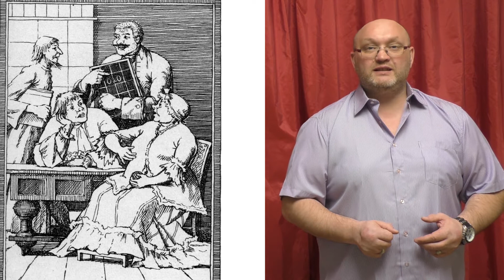Праздники 5 октября. Всемирный день учителя. Всемирный день улыбки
Календарь праздники именины знаменательные события Необычные смешные и прикольные праздники День провозглашения республики в Португалии. День Армии (Индонезия).День спорта (Лесото). День независимости (1908)(Болгария). В 1502 году Христофор Колумб открыл Коста-Рику. В 1632 году основан город Якутск. В 1823 году в Англии начал издаваться первый медицинский журнал Ланцет В 1880 году Alonzo T Cross (Алонзо Т. Кросс) патентует самую первую шаровую ручку  В 1906 году Английский парикмахер Карл Несслер демонстрирует в Лондоне  свое новое изобретение химическую завивку волос. В 1908 году Официальное открытие кабаре актеров Московского художественного театра Летучая мышь В 1916 году генерал А. Деникин награжден Георгиевским оружием с бриллиантами В 1921 году в Лондоне основан Международный ПЕН-клуб. В 1925 году в США вышла первая книга Эрнеста ХЕМИНГУЭЯ. В наше время  В 1931 году американец Клайд Пангборн совершил первый в мире безостановочный перелет через Тихий океан